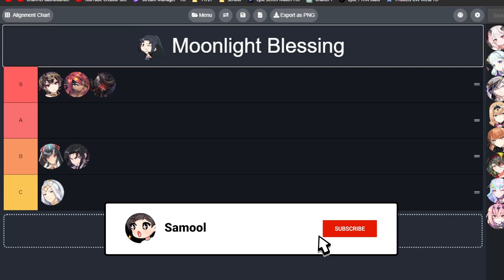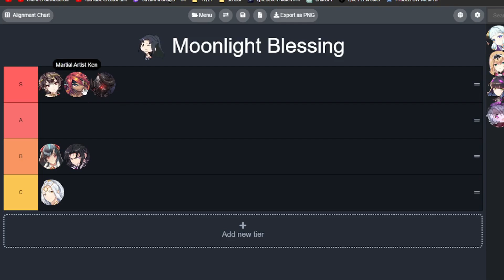Moonlight Blessing Season One Tier List [Epic Seven]